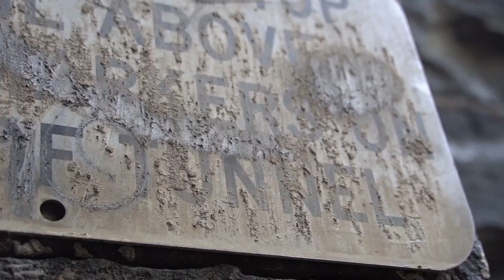6 TRAIN TUNNELS + BONUS ABANDONED TUNNEL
Sierra Rail part 1.
Train tunnels are dangerous, simply put. Trains are fast, and surprisingly quiet. Don't walk through active tunnels, you can die.